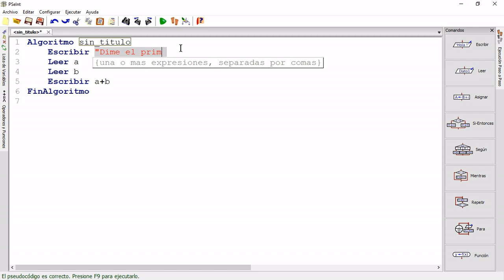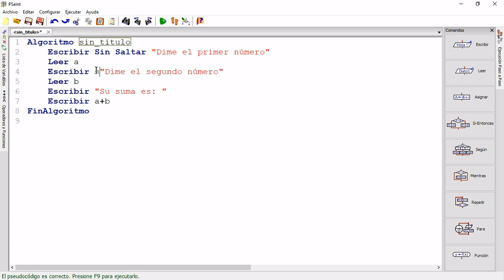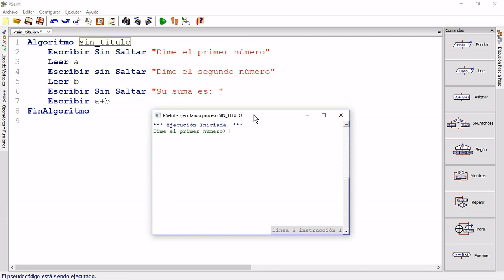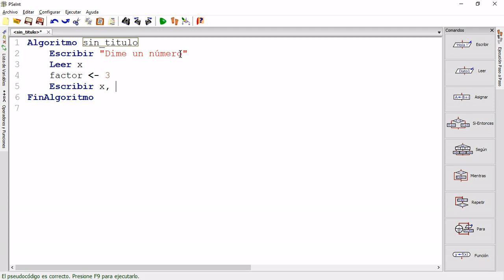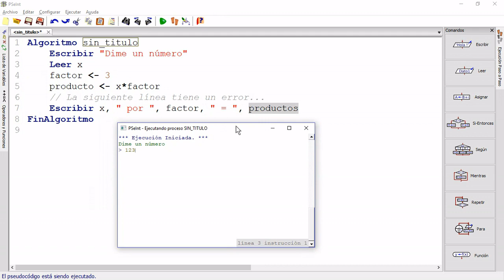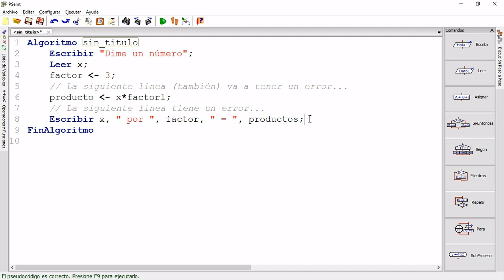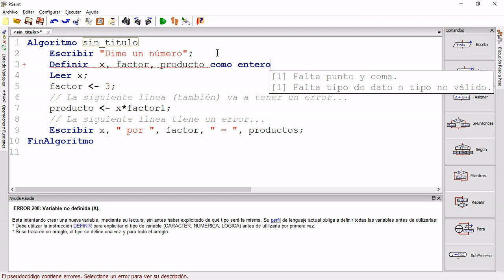Pseint02 - Variables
Introducción a la programación usando pseudocódigo. Parte 2: variables